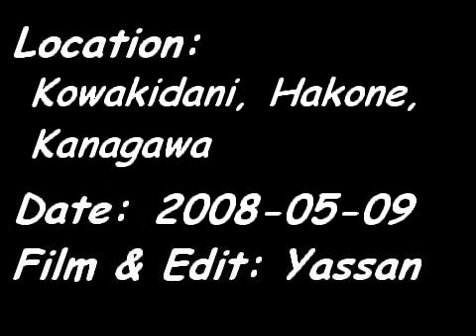Hakone Tozan Railway - Kowakidani -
Location: Kowakidani, Hakone, Kanagawa
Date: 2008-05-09